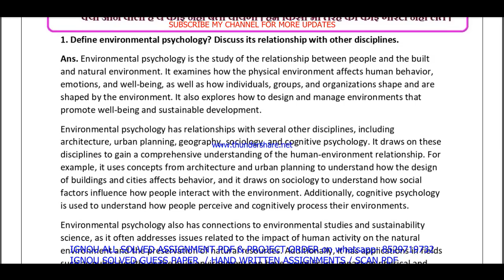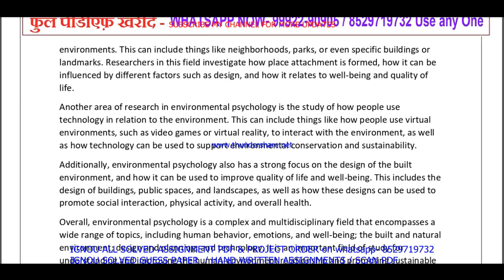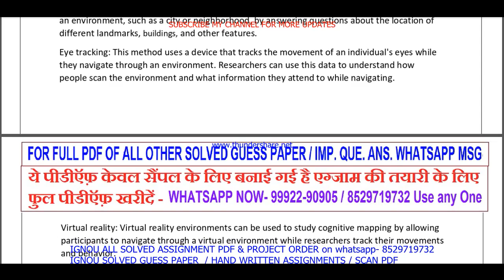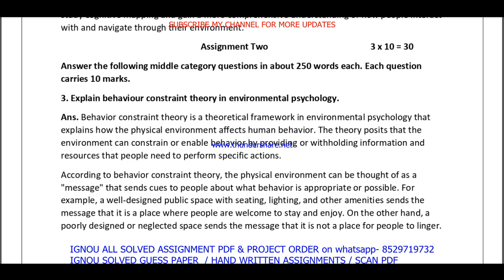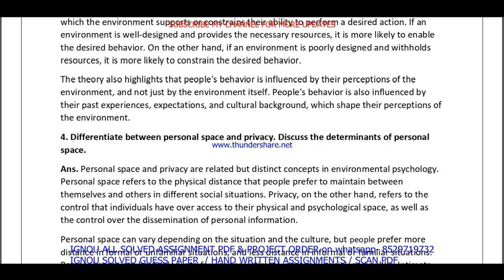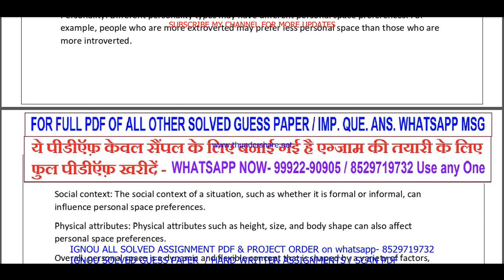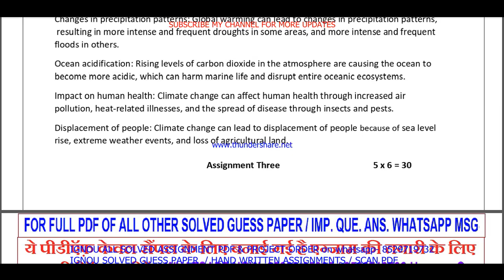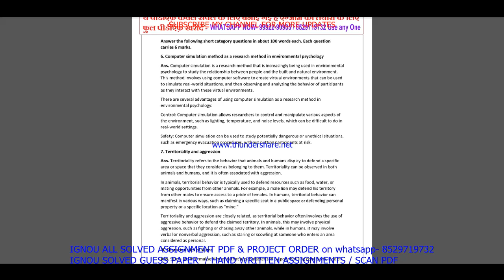bpce 143 important questions ans / bpce 143 previous year question paper in English / study material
Thanks

bpce 143 study material,
bpce 143 previous year question paper,
bpce 143 important questions,
bpce 143 important questions with answers,
bpce 143 previous year question paper in English,
bpce 143 question paper in English,
bpce 143 question paper 2023,
bpce 143 important question,
bpce 143 suggestion questions,
bpce 143 question paper pdf download,
bpce 143 guess paper in English,
bpce 143 exam notes in English,

ba psychology study material,
ba psychology previous year question paper,
ba psychology important questions with answers,

ignou bpce 143 important question,
bpce 143 guides in English,
bpce 143 ignou,
bpce 143 sample paper in English,
bpce 143 books in English,
bpce 143 classes in English,
bpce 143 classes, bpce 143 in English,
bpce 143 full class in English important questions,
bpce 143 unit 1,
bpce 143 assignment,
bpce 143 assignment pdf,
bpce 143 chapter 1,
bpce 143 full class,
bpce 143 class unit in English,
bpce 143 class unit in English 2023,
bpce 143 full class in English,
bpce 143 exam questions with answers,
bpce 143 exam solved question paper,
bpce 143,
bpce 143 question paper,
bpce 143 class on important questions,
bpce 143 important questions with solution 2023,
bpce 143 full classes on important question,